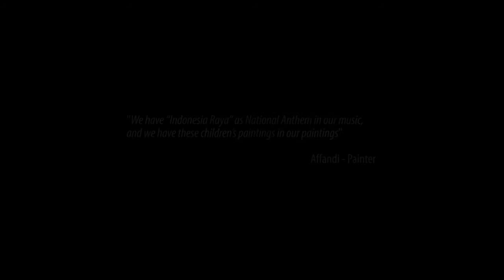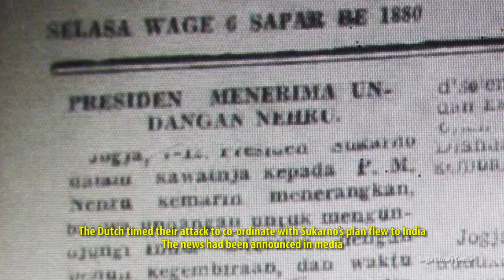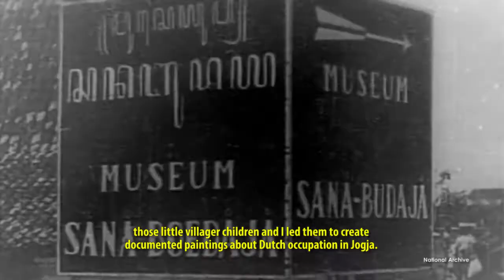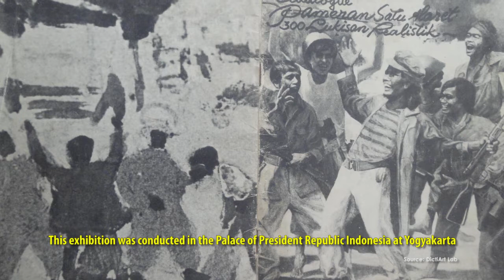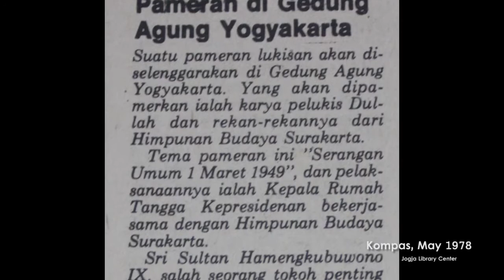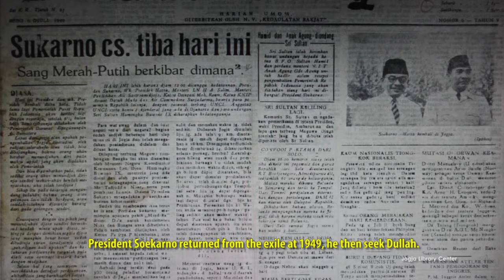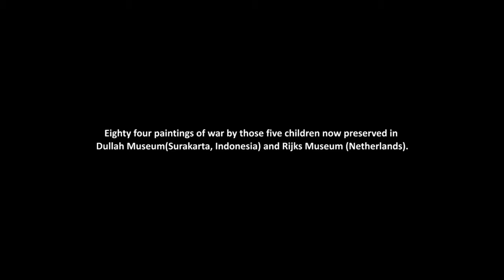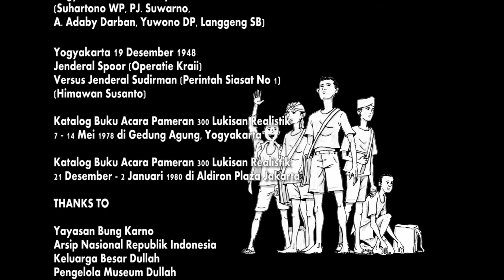THE PAINTINGS OF WAR (2017) | A Short Documentary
Donasi ke Montase Productions yuk :) Supaya kami bisa menghadirkan lebih banyak film pendek bagus, buat kamu. Klik link ini ya

Memperingati Ulang Tahun Kemerdekaan yang ke 75, mempersembahkan:
THE PAINTINGS OF WAR: AGGRESSION IN THE EYES OF CHILDREN (2017)
27:48 MIN | INDONESIAN LANGUAGE | ENGLISH SUBTITLE

19 Desember 1948, pasukan Belanda melancarkan Agresi Militer ke II di Yogyakarta sebagai Ibu kota Republik. Selama masa Agresi Militer tersebut sekelompok anak-anak didikan pelukis Dullah di Sanggar Seniman Indonesia Muda (SIM), berusaha mendokumentasikan peristiwa tersebut secara on the spot melalui karya-karya lukisan. Film dokumenter ini menggambarkan sebuah peristiwa melalui sebuah karya seni lukis fenomenal yang memiliki nilai historis. Film ini mengajak penonton untuk melihat peristiwa sejarah dengan perspektif  estetis.

The 1st Dutch Military Aggression to Jakarta resulted in changing the capital city of the Republic of Indonesia from Jakarta to Yogyakarta. On 19 December 1948, The 2nd Dutch Military Aggression arose and Dutch Soldiers attempted to seize the City of Yogyakarta. A group of teenagers who were aged between 11-15, Painting students who were called Dullah, documented those moments into dozens of war paintings.